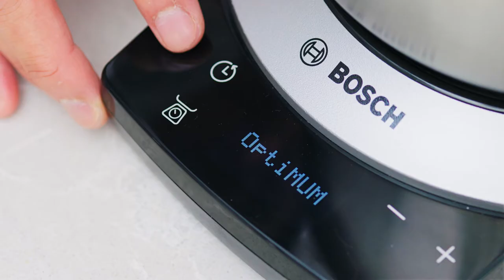Creamy No-Bake Strawberry-Ladyfinger Cake Recipe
Learn how to make creamy no-bake strawberry and ladyfinger cake.

Ingredients - Cake Base
800g Fresh Strawberries
45 pieces Ladyfinger Biscuits
60g Icing Sugar
280g Whipping Cream
350g Mascarpone Cheese
10g Vanilla Extract

Ingredients - Strawberry Topping
200g Fresh Strawberries
15g Glazing Gel